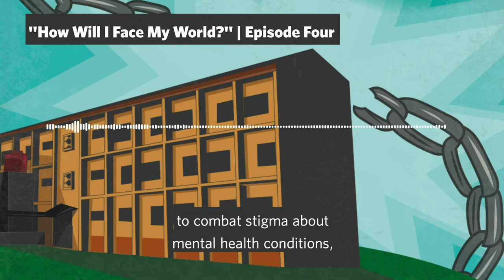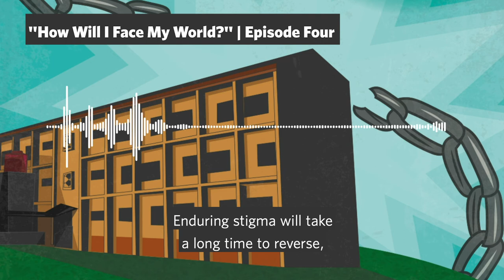Unchain - "How Will I Face My World?" | Episode 04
How can we fight deeply-engrained stigma around mental health—not just in Sierra Leone, but around the world? We speak with mental health nurse Julianna Showers and psychiatrist Dr. Abdul Jalloh to learn how Sierra Leone Psychiatric Teaching Hospital staff are working to promote awareness and respect around mental health conditions. And we speak with Aminata, a patient who received care at the hospital, who sheds light on the need for systemic transformation.